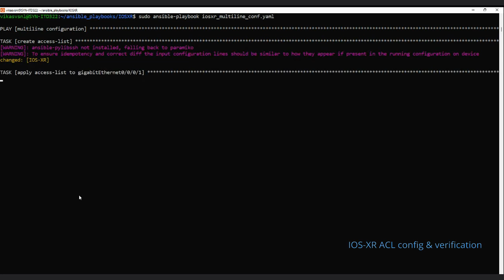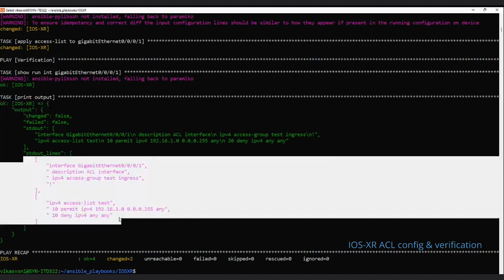Ansible IOS XR ACL Playbook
Ansible iosxr_config MATCH in action

- match
        Instructs the module on the way to perform the matching of the
        set of commands against the current device config.  If match
        is set to `line', commands are matched line by line.  If match
        is set to `strict', command lines are matched with respect to
        position.  If match is set to `exact', command lines must be
        an equal match.